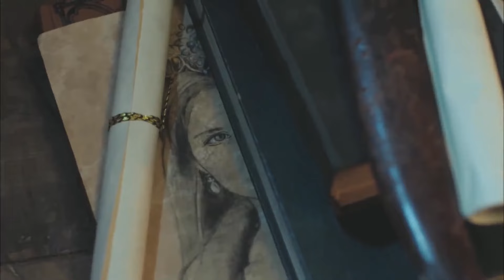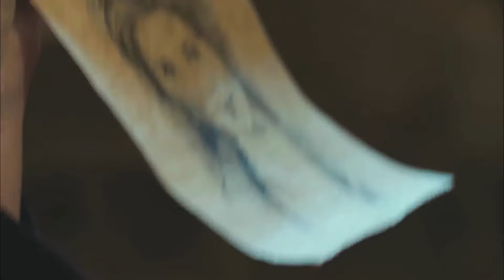Muhteşem Yüzyıl: Kösem 23.Bölüm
Kösem, Yasemin’in kız kardeşi olduğunu öğrendikten sonra, infazı durdurmak için elinden geleni yapıyor! Zülfikar ise Safiye’nin oğlu İskender’i tahta çıkartmasından korktuğu için İskender’i saraydan göndermeye çalışıyor. Fakat Safiye Sultan bu planları öğrenince, Zülfikar’ın başı belaya giriyor. Kösem, Safiye Sultan’dan intikam almak istediği için Safiye’yi öldürmesi için İskender’e gidiyor. İskender her şeyden habersiz annesinin katili olmaya gidiyor. Sultan Ahmed’in hastalığı daha çok artmaya başlıyor. İskender ise Kösem’e gün geçtikçe daha çok bağlanıyor. Ancak bu aşktan birisinin haberi oluyor ve işler iyice büyüyor. Mustafa’nın hastalığına ise biri şahit oluyor. Kösem, çok önemli bir sırrı Ahmed’e anlatmak için gittiği sırada, öğrendiği şeyle alt üst oluyor.